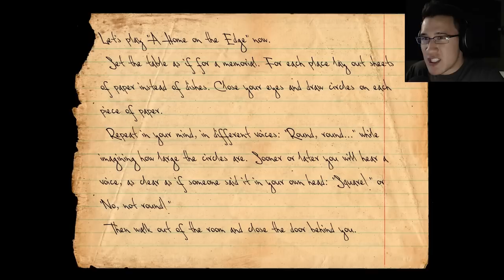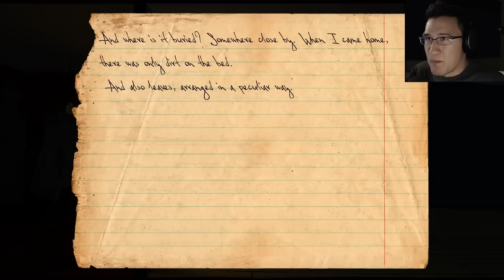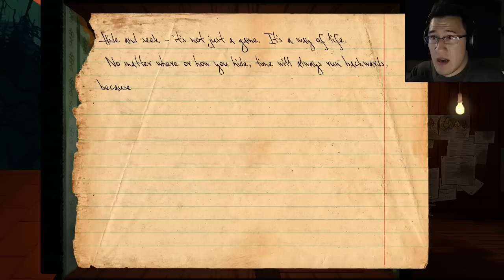THE MIND SHATTERS | Knock Knock #8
Things have started to take a turn for the worse...

Hello everybody and welcome to my playthrough of the awesome indie horror game Knock-Knock. This game has an incredible atmosphere was thoroughly creepy! I would recommend that any fan of the horror genre pick up this game!